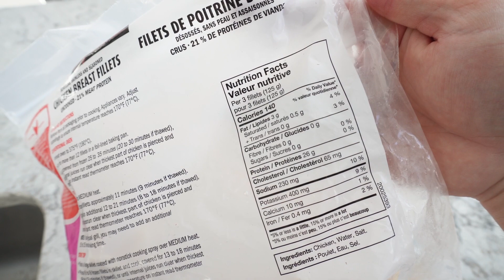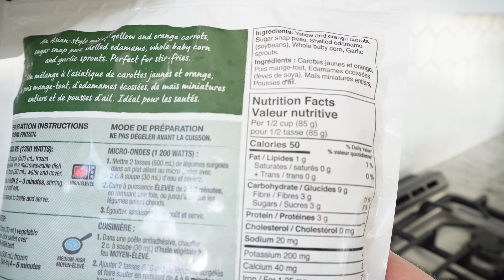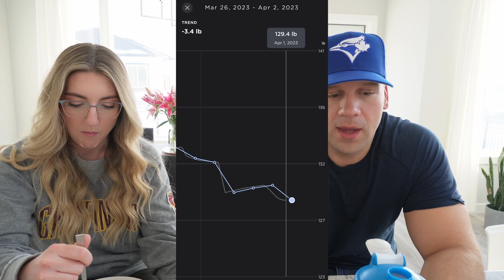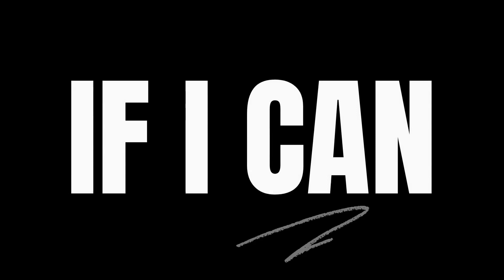Losing 100 pounds: Surround yourself with people that support you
Week 16 and I'm now 235 pounds!

This week, let me introduce you to my workout buddy Courtney! She has become a fellow traveller on the journey to health and fitness! She calls me and influencer, but ill leave that to the greats @WillTennyson and @gregdoucette follow them for fun and entertaining fitness advice and entertainment.

Im here to show you my journey and if you want to come along for the ride I am happy to have you. Everything I share is personal experience, im not a coach, im not a nutritionist. I just want to help inspire people to live a more healthy and active lifestyle. Everyday become a little better, even just 1% everyday will make a huge change.

I am excited to see Courtneys progress!